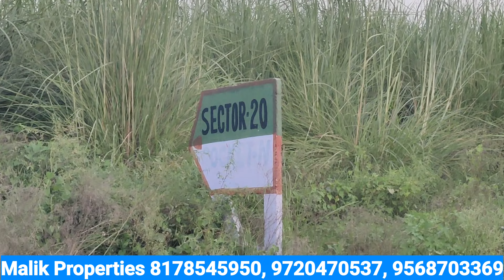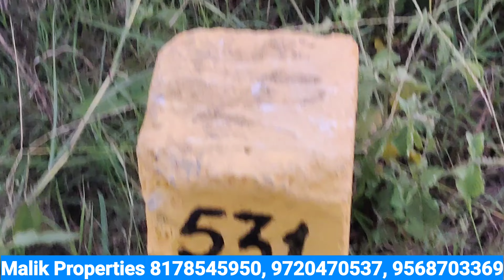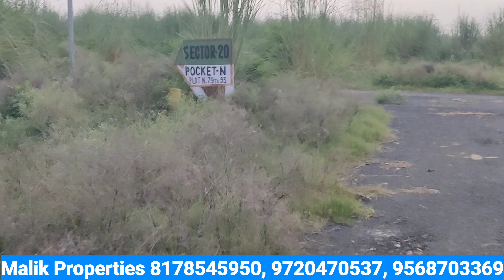What is the cost of Yamuna Authority plots? What is the size of Plot in Yamuna authority? Yeida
MALIK PROPERTIES -GF 35, SNG Plaza, Ansal Golf Link -1, Near knowledge park 2 metro station Greater Noida, Uttar Pradesh 201308

Youtube channel - Malik Properties Yamuna Expressway

● Cricket Stadium
● Galgotias University
greater noida
industrial area
haier company
yamuna expressway
yamuna expressway authority plots rates
yeida
yeida new scheme
2 bhk in noida
yeida draw
yeida live
yeida news
property in noida
noida expressway
noida metro update
2bhk in greater noida
noida
noida airport
land in gaur yamuna city city
yamuna expressway
jewar airport
yeida city
noida film city news
yeida filmcity

yeida
latest news
gautam adani latest news
adani news
adani
adani power share new
breaking News
live news
news live
jewar airport
pod taxi
yeida,
yeida plot scheme 2023,
jewar airport,
yamuna authority,
yamuna authority news,
jewar,
yamuna authority latest news,
yeida flat scheme 2023,
yeida plots,
yeida plots latest news,